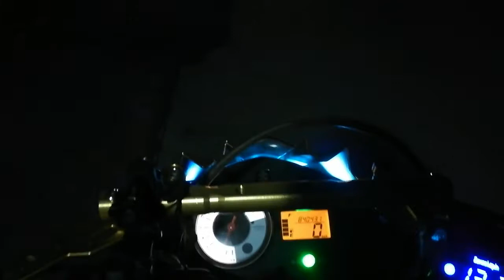MINI DRIVING LIGHT DRX 80 WATTS INSTALLATION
Bili ko po sa LAZADA during 12.12 sale
Seller: SpeedMoto
Nag install: Paps Aye

ITEM: DRX MINI DRIVING LIGHT

Specification:
Current: 1.3A
Working Voltage: DC 9-36V
Lifespan: 40,000 Hours
Lumens: 6000LM
Wattage: 80watts/Bulb
LED: Korean LED chip